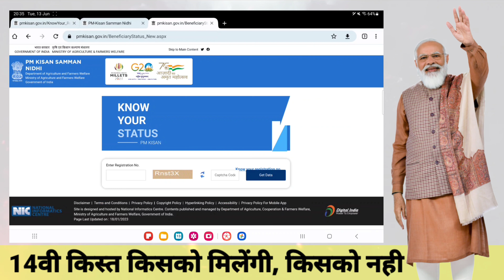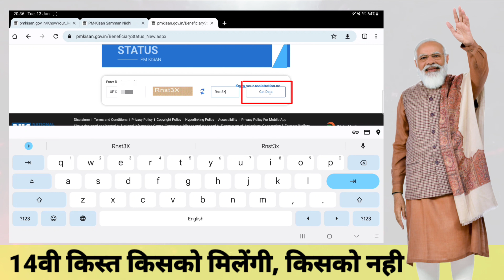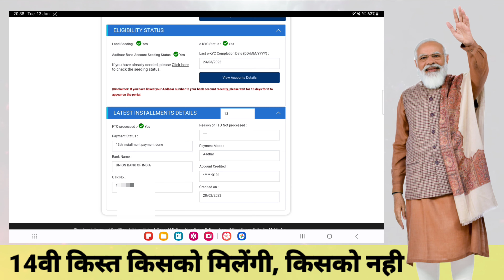आपकी 14वीं किस्त के ₹2000 खाते में आयेंगे या नहीं, अभी क्लिक कर जाने